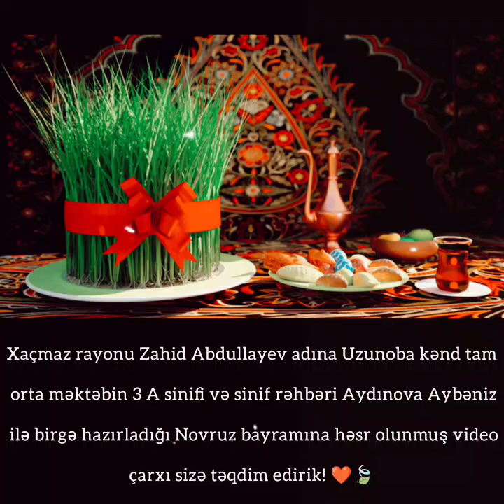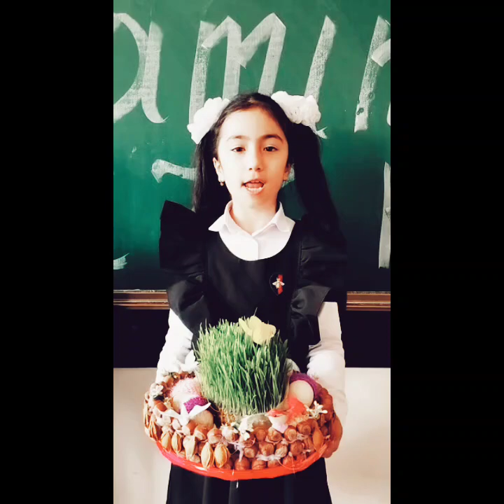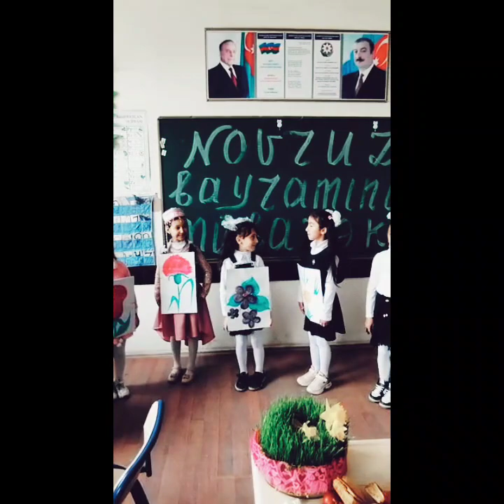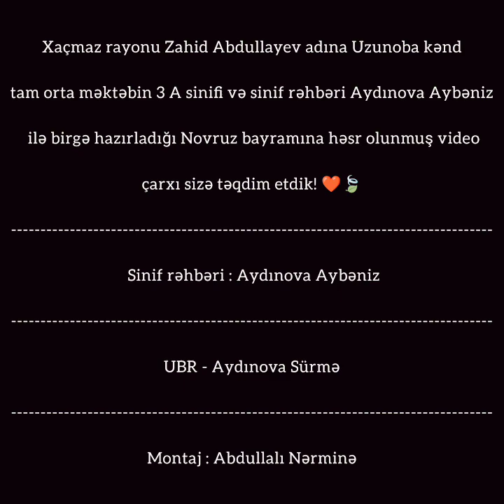🇦🇿❤️ 3 A sinifinin Novruz bayramı - Xaçmaz rayonu Zahid Abdullayev adına Uzunoba kənd məktəbi - UBR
Xaçmaz rayonu Zahid Abdullayev adına Uzunoba kənd tam orta məktəbin 3 A sinifi və sinif rəhbəri Aydınova Aybəniz ilə birgə hazırladığı Novruz bayramına həsr olunmuş video çarxı sizə təqdim edirik! 🇦🇿❤️🍃

UBR - Aydınova Sürmə

Sinif rəhbəri - Aydınova Aybəniz

Montaj - Abdullalı Nərminə